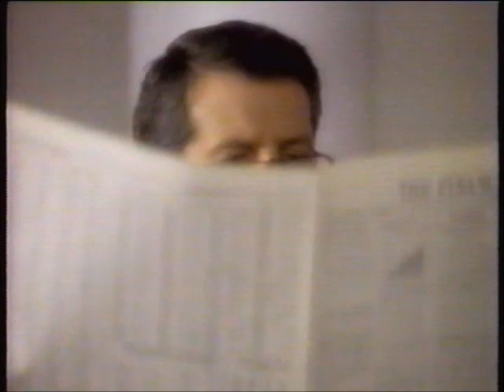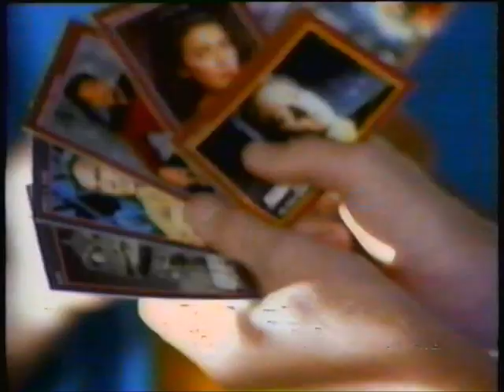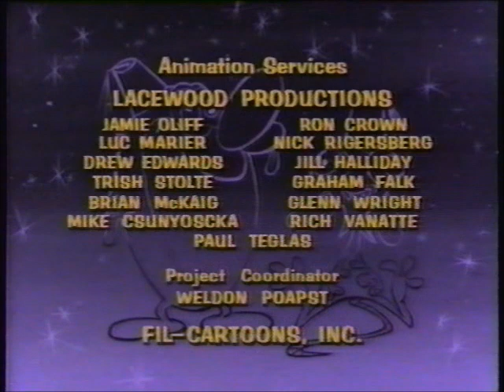Nickelodeon Commercials (02/16/1992)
Commercials that aired during a Sunday morning Nicktoons block, featuring the following episodes of these shows:

Doug "Doug's Cool Shoes / Doug to the Rescue"
Rugrats "At the Movies / Slumber Party"
The Ren & Stimpy Show "Fire Dogs / The Littlest Giant"